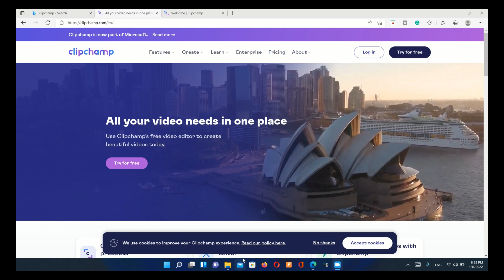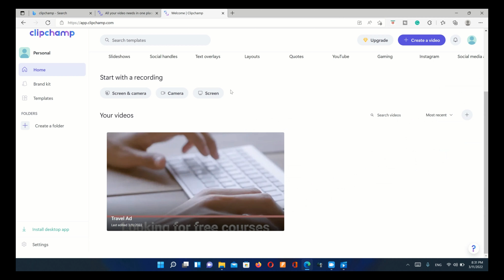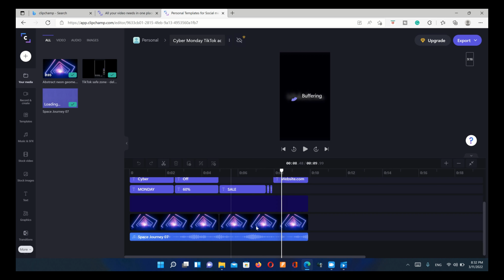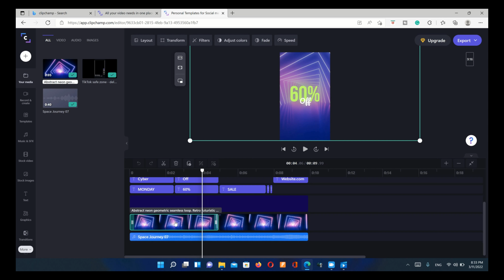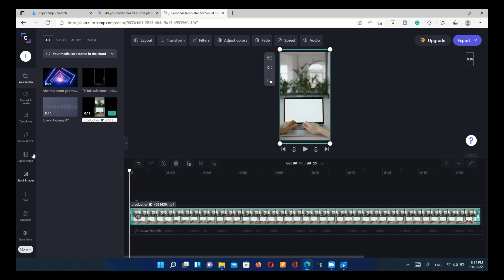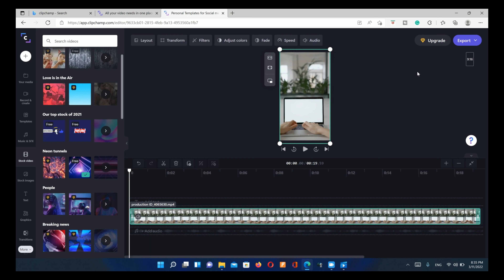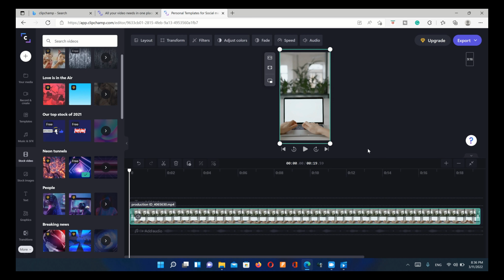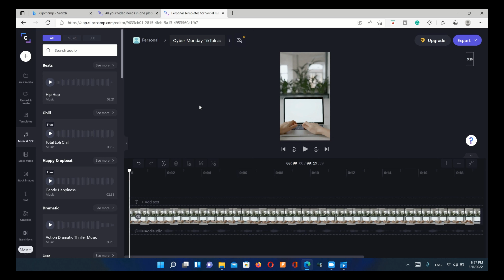شرح برنامج المونتاج clipchamp | النسخة المجانية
شرح برنامج المونتاج النسخة المجانية
Clipchamp
لو نسخة الويندوز 11 .. احتمال كبير مايكروسوفت تتيح لمستخدمي ويندوز 11 هذا البرنامج
رابط الموقع